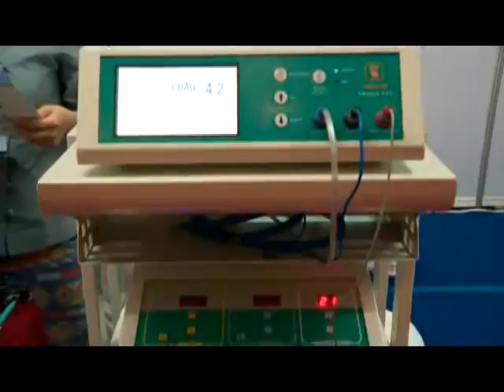Phar MED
MYANMAR PHAR-MED EXPO 2015 Opening Ceremony